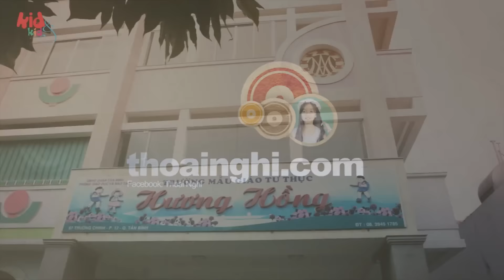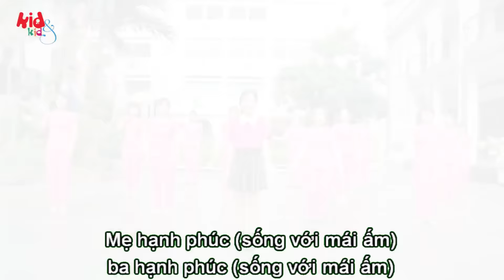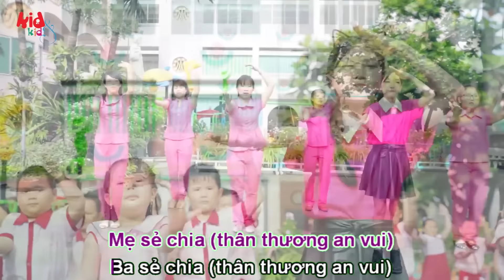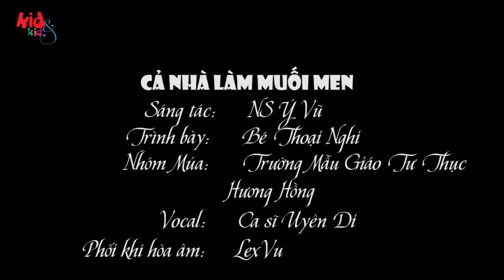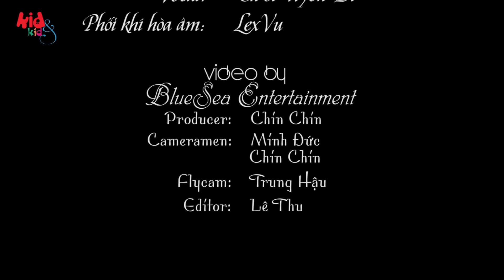Cả Nhà Làm Muối Men - Thoại Nghi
Cả Nhà Làm Muối Men
Sáng Tác : Nhạc Sĩ Ý VŨ
Trình bày : Thoại Nghi
Nhóm Múa: Trường Mẫu Giáo Tư Thục Hương Hồng